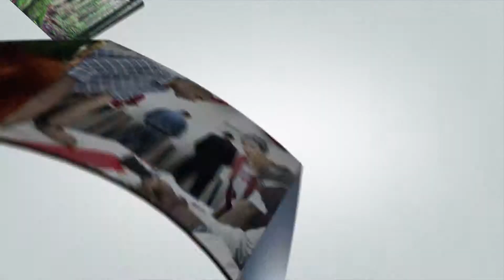Greg Long | Why I Take Part | TakePart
Big wave pro surfer Greg Long goes green to protect the oceans, leading a new wave of professional surfers embracing sustainability in their sport and in their lifestyles.

TakePart presents:
Blue Planet: The Fight to Save the World's Oceans